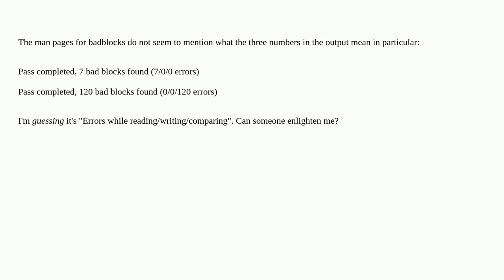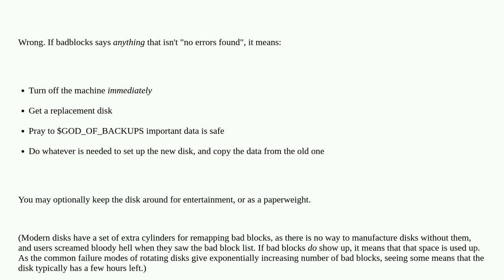Unix: How to interpret badblocks output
How to interpret badblocks output

A special thanks goes out to the awesome community

  badblocks